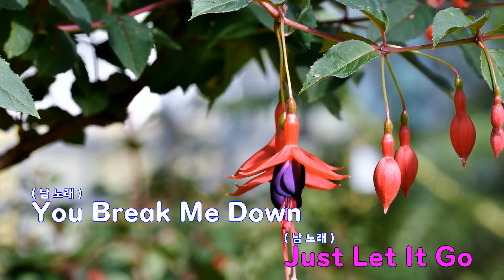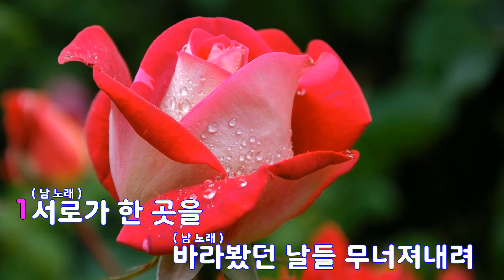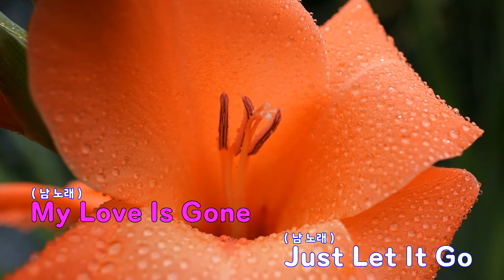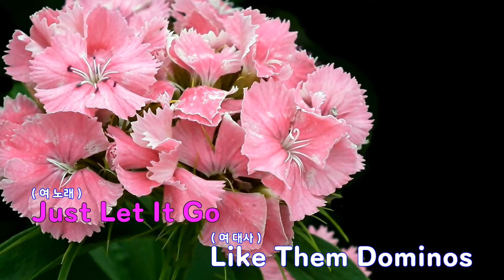[은성 반주기] Domino - 씨엔블루(CNBLUE).휘인(MAMAMOO)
Domino - 씨엔블루(CNBLUE).휘인(MAMAMOO)
작사 ː 정용화, 작곡 ː 정용화